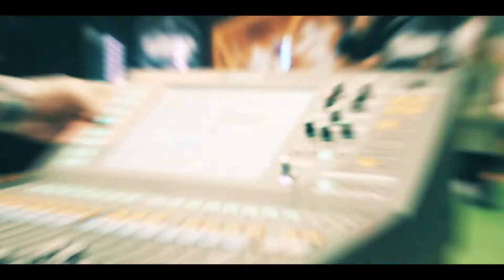Heineken & RTE 2FM - Rugby World Cup Competition Finals